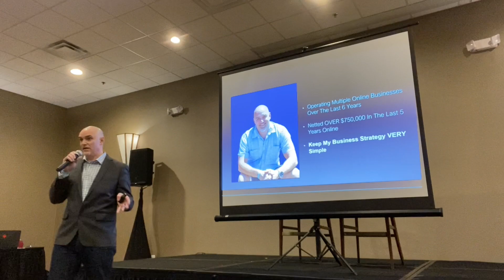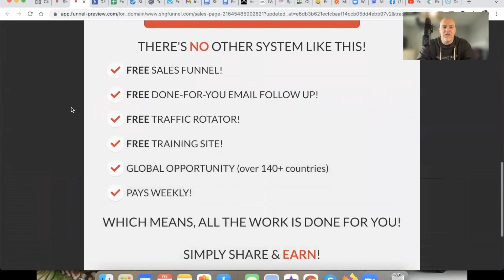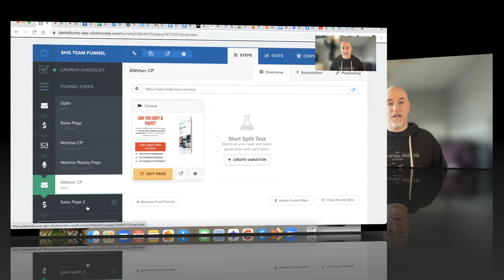Savings Highway Global | NEW ** FREE ** SALES FUNNEL!!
2024 UPDATE: The Funnel Team (my team) and I have moved on from SHG and no longer support them on the back of our funnels, details

We are excited to partner with a more stable company, with many million dollar earners and a track record of success!

If you want the details direct from me, plus over $17,000 in FREE value just for partnering, please go

If you're looking at SavingsHighwayGlobal to MakeMoneyOnline or just plain SaveMoney .

You may want to watch this ENTIRE Savings Highway Global video FIRST!!

In this Savings Highway Global video, we're going to SHOW YOU how to grab 3 sales funnels for FREE!

If you're ready to get started with Savings Highway Global and want this FREE course, go HERE:

Also, you can see some of my other Savings Highway Global videos here, to see if this is a fit for you...

There's undeniable PROOF that Savings Highway Global is the place to BE in 2022!!

Low ticket, high income... can't beat that!!

Drop a comment with ANY questions.

*INCOME DISCLAIMER: This website and the items it distributes contain business strategies, marketing methods, and other business advice that, regardless of my own results and experience, may not produce the same results (or any results) for you. Daniel Kump, SHG Funnel Team make absolutely no guarantee, expressed or implied, that by following the advice or content available from this website or video you will make any money or improve current profits, as there are several factors and variables that come into play regarding any given business. Primarily, results will depend on the nature of the product or business model, the conditions of the marketplace, the experience of the individual, and situations and elements that are beyond your control. As with any business endeavor, you assume all risk related to investment and money based on your own discretion and at your own potential expense.